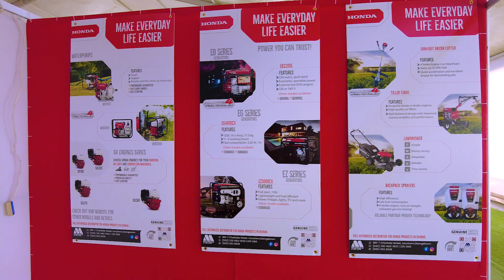Marics & Company Limited will be displaying their Honda products at International Building Expo.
Marics & Company Limited will be displaying their Honda products at International Building Expo from the 8th to 11th August-2024 at Guyana National Stadium, Providence, E.B.Dem.